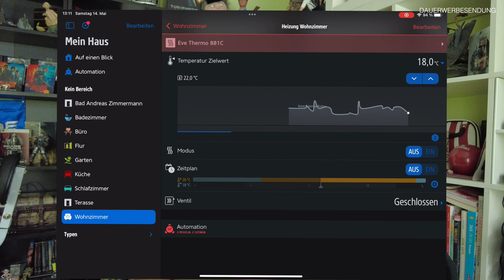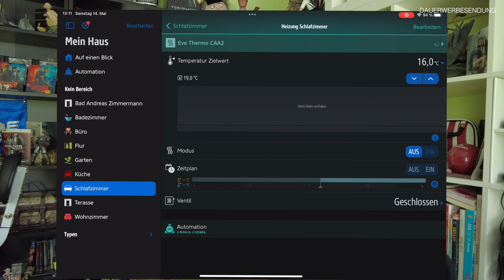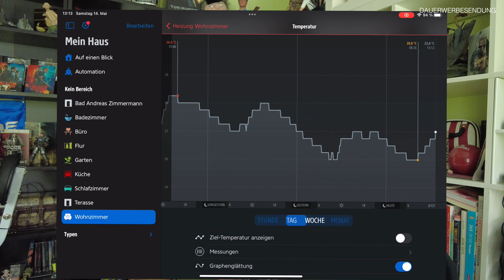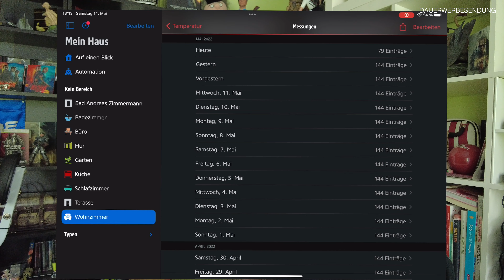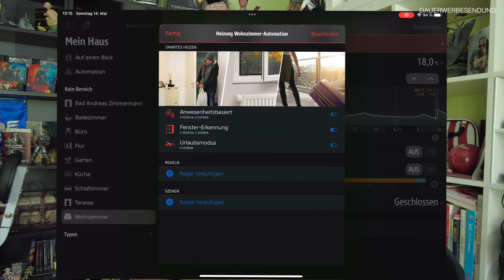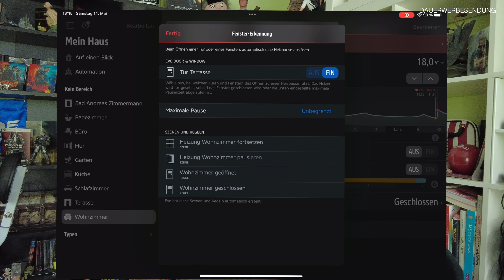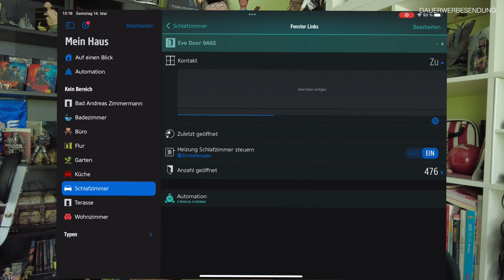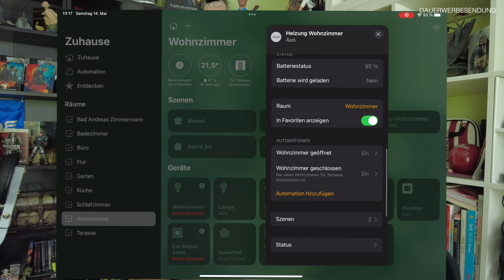Eve Thermo - Smartes Heizkörperthermostat - Fazit nach dem Winter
Eve Thermo *kaufen
Eve Door & Window *kaufen

▬ Interessante Links ▬▬▬▬▬▬▬▬▬▬▬

▬ Social Media ▬▬▬▬▬▬▬▬▬▬▬▬▬▬

PSN-ID: AshTgmd

▬ Partner ▬▬▬▬▬▬▬▬▬▬▬▬▬▬▬▬

▬ Mein Equipment ▬▬▬▬▬▬▬▬▬▬▬▬▬

Dji Pocket 2: *
DJI Osmo Action: *
Rollei LED: *
JOBY Telepod Pro Kit: *